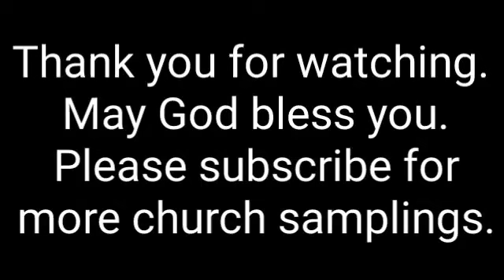Smith Chapel - Timpson, Tx